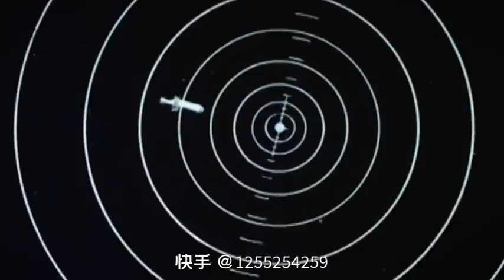622 🌀 主管 🇨🇳伯納德OC2620 🎞️TFBOYS 🎥 💞WangJunKai💞 ................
王俊凯你就是那束光# 王俊凯#Beijing Film Academy's 70th Anniversary Theme Song# The senior brother blessed his alma mater with singing [中国赞]@TFBOYS-王俊凯 星闻揭秘[超话]#